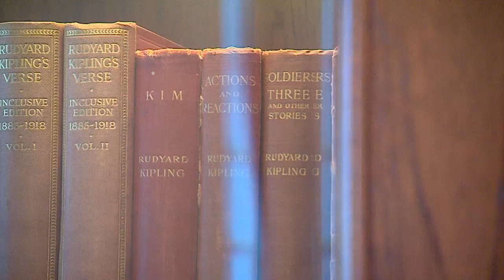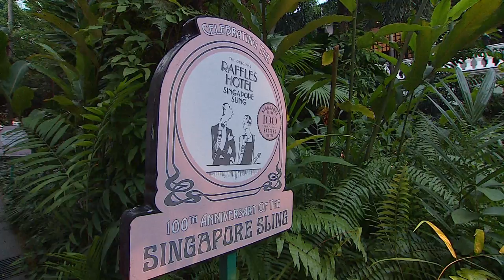Nadine Dereza at Raffles Hotel Singapore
TV presenter Nadine Dereza takes a tour of the world-famous five star Raffles Hotel in Singapore.

Situated in the heart of the business and civic district, Raffles Singapore is an icon that epitomises the romance of the Far East. Its classic colonial architecture has been perfectly preserved and provides a stark but lively contrast against its modern-skyscraper neighbours.

On her tour Nadine steps inside the exquisite Rudyard Kipling Suite, takes a walk along the Raffles Hall of Fame and, before checking out, pays a visit to the Long Bar where she samples a Singapore Sling cocktail.